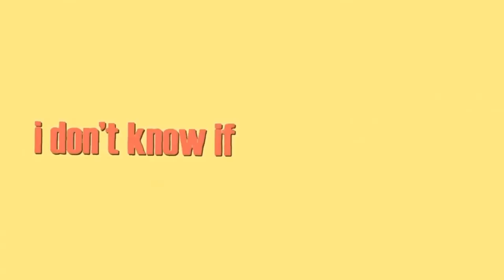[Helluva Boss] close up | M E M E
❤ 《 henllo I am here with a bootiful video and I hOpe yOU lIke it :) 》 ❤

» THANK YOU TO MY FRIEND FOR EDITING THIS!!

» heres a link to her instagram account (go follow her, u won't regret it ;3)

» editing apps: cutout & videostar

❤ 《 ☺ stay safe ☺ 》❤